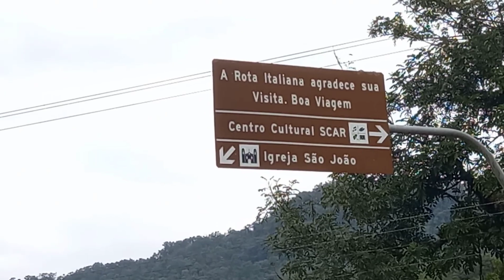PASSEIO NA LOCALIDADE DE SÃO JOÃO BATISTA (NOSSO CANTINHO DA ROÇA)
Igreja fundada em 1950 ,neste vídeo mostro a você o nosso passeio na localidade de São João Batista no interior de Jaraguá do Sul .
no nosso cantinho da roça gostamos de compartilhar as coisas da roça  e as beleza  da natureza. curta compartilha ,Deus abençoe você sempre.

ajuda ou doações para o canal ,

e-mail para contato de parceria e negócios

Arranjo Musical Professor Ernesto Machado Neto.